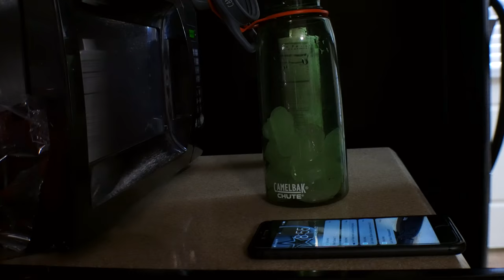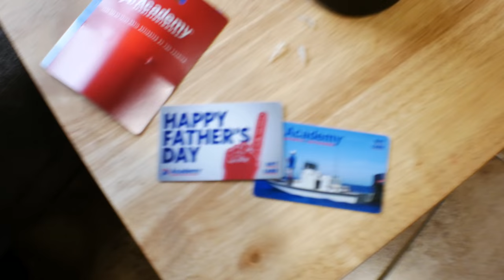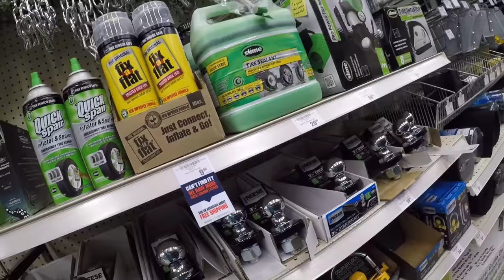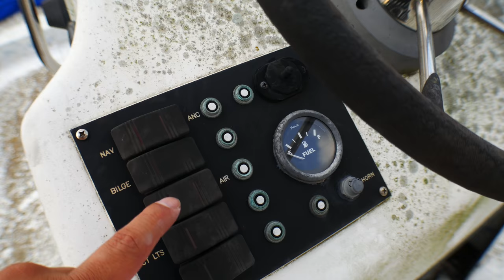New flats boat!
I bit the bullet and bought a new BOAT!
Make- Advance Outdoors
Model-Ultra Cat 18Xs
Year-2006
Motor-2005 Evinrude etec 90hp

Camera
Model-Panasonic G7
Lens-Standard lens 14-42
Mic-Rode mic
Stand-